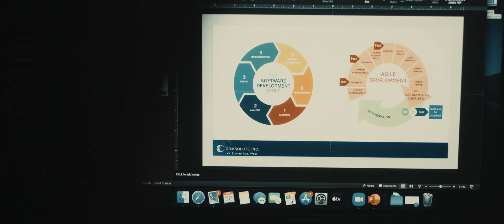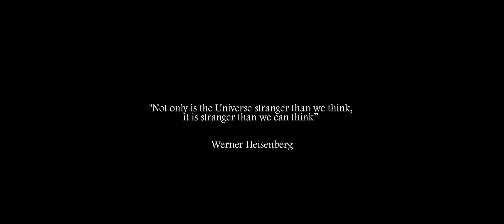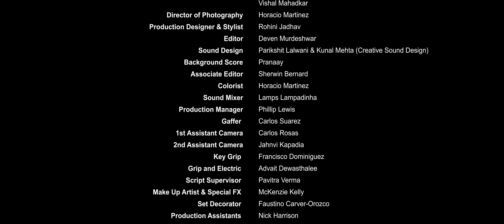R.E.M. | Supernatural Horror Short | Full Movie | Nightmare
A mysterious man has been haunting Sunny’s bizarre dreams for all his life. One day Sunny encounters this man, causing his reality to spiral into a stranger-than-fiction nightmare!

Stars: Teeshay, Ethan Leaverton, Carrol Kaufman
Directed by Vishal Mahadkar